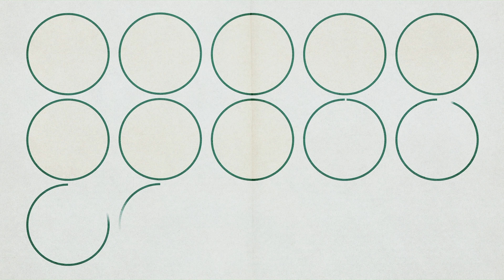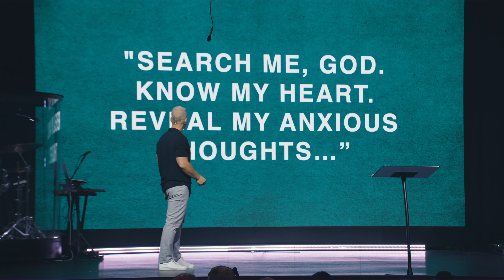Risky Prayers | Chris Lindberg